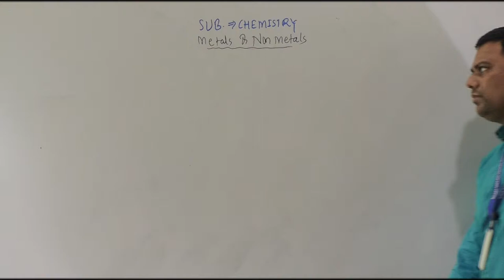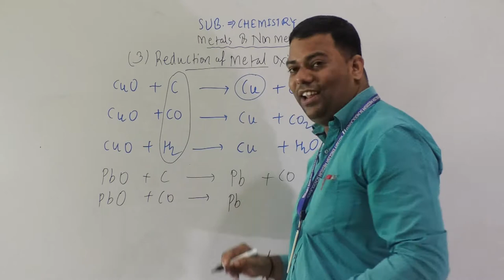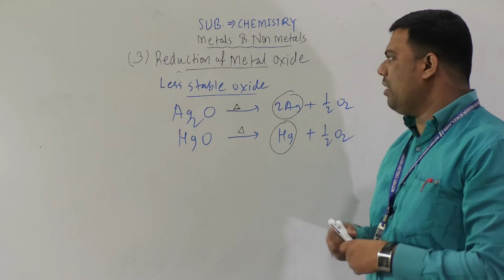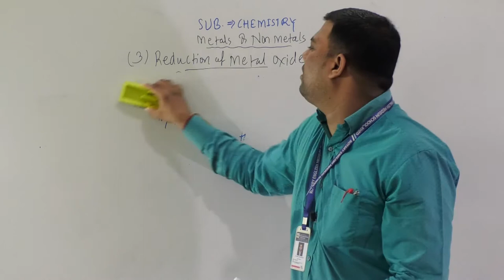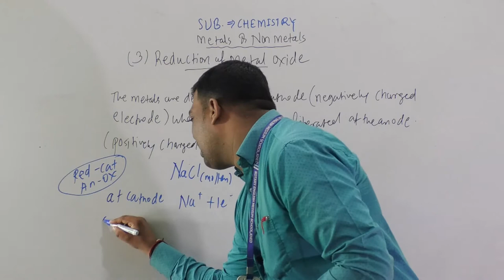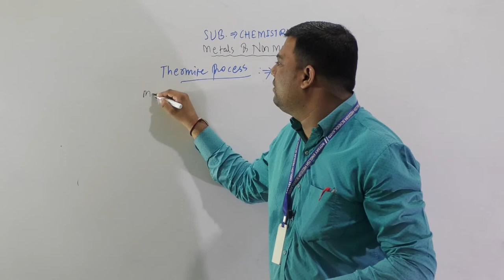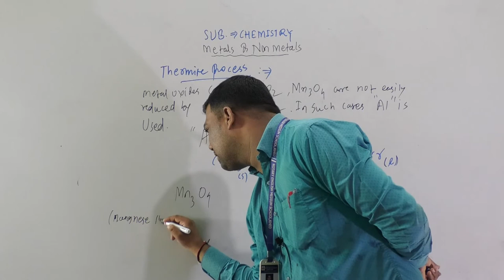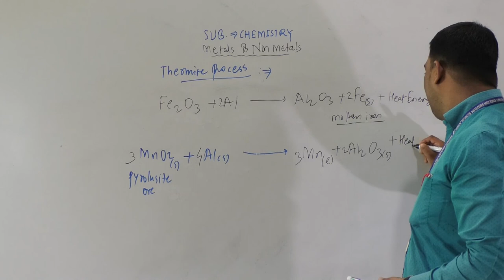METALS & NON METALS-11